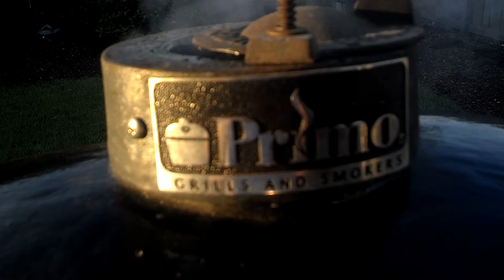Primo Grill XL Time! Barbeque at it's finest! Big Green Egg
Some sirloin (for the missus), fillet mignon, and boneless thighs. Grilled with Primo natural lump charcoal.